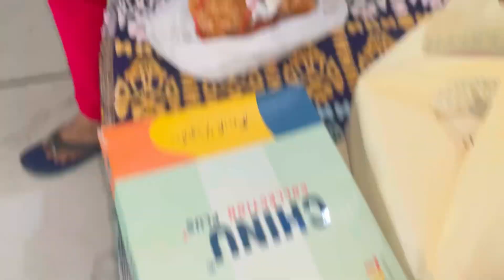छोटे शुभम् की भेली लेकर गये शुभम् के ससुराल मे 🥰